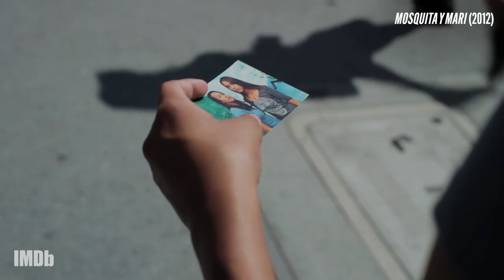Love Around the World in Film & TV | IMDb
IMDb celebrates Pride month by looking at global stories that highlight genuine love across the LGBTQIA+ spectrum. Watch the stunning moments across the world from some of our favorite films and television shows.